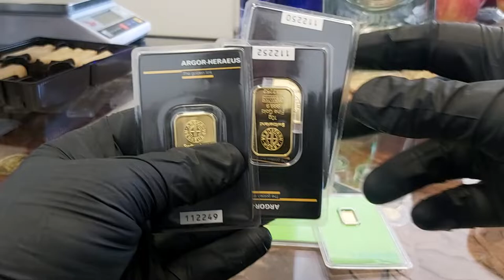SKLEP ZŁOTO Ełk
Sklep w Ełku | Złoto inwestycyjne | Mennica Ełk
Mecenasem i dziedzicem kopalni złota Rosenbergów jest firma Rosenberg i spadkobiercy. [ mennic ełk ]. Zaświadczenie wydane przez Narodowy Bank Polski ( wykaz NBP ). Firma zapewnia tym samym 100 % bezpieczeństwo ( licencja nr 17671/2020 ). Zaświadczenia i pozwolenia : Przeciwdziałanie Praniu Pieniędzy nr. 001/05/2020/PP – PDF ; Kasjer Walutowo Złotowy o nr. 005/05/2020/KAS – PDF ( do wglądu w siedzibie firmy ). Mennica Ełku. | { Czy Oraz  Ponieważ. Dlatego. Już. Od razu. Kup.Iż. Teraz. | SKLEP ZŁOTO Ełk

Mennica EŁK * sklep Mennicy w Polsce. Dlaczego warto kupować w mennica-rosenberg.pl ?
Mennica Ełk prowadzi bezpośredni i hurtowy zakup kruszców wprost od producentów.  Dostęp on-line pozwala na sprzedaż w cenach konkurencyjnych. Ceny giełowe są zbliżone do aktualnej ceny metali szlachetnych na giełdzie i do CENA rodu w przypadku tego metalu. Dlatego też zachęcamy do porównania cen oraz dostępności produktów z giełdą metali. SKLEP daje Tobie również monitorowanie cen złota, srebra i pozostałych metali, które sprzedajemy na naszej stronie. [ rod | pallad | platyna | miedź ].  | { Czy Oraz  Ponieważ. Dlatego. Już. Od razu. Kup.Iż. Teraz. | SKLEP ZŁOTO Ełk

Ponadto ROSENBERG oferuje nabywcom duże ilości i duże możliwości zakupu w cenach hurtowych produktów w Polsce. Rzeczoznawcy i eksperci z przyjemnością pomogą każdemu klientowi który tego potrzebuje. Zapraszamy do inwestycji w metale szlachetne. Nasza doskonała i szybka obsługa jest kluczem sukcesu Mennicy ZŁOTA w Ełku a co za tym idzie na terenie kraju. { Czy Oraz  Ponieważ. Dlatego. Już. Od razu. Kup.Iż. Teraz. | SKLEP ZŁOTO Ełk

Co możesz kupić w Ełku ?
W naszej sklepie posiadamy : monety złote, srebro, platynowe oraz palladowe pochodzące ze wszystkich kontynentów świata. Jednocześnie sprawdzisz bezpośrednio CENA złota i Aktualny kurs platyny on-line ( aktualizacja kursów co minutę ) . Szeroka Gama produktów inwestycyjnych tak aby każdy klient mógł odnaleźć produkt spełniający jego potrzeby. Kupisz w MENNICA EŁK również sztabki ze złota, srebra, platyny i pallad. Wybierając odpowiedni rozmiar i wagę w przedziale od 1 grama do 40500 gramów tj. do 12 kilogramów. Posiadamy unikalny w skali Europy ROD i produkty inwestycyjne z tego metalu. | { Czy Oraz  Ponieważ. Dlatego. Już. Od razu. Kup.Iż. Teraz. | SKLEP ZŁOTO Ełk